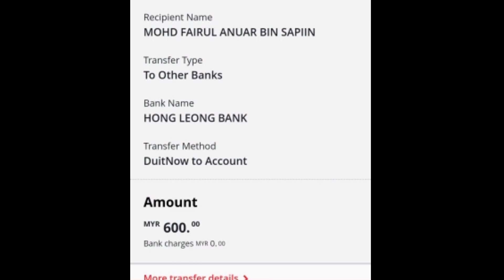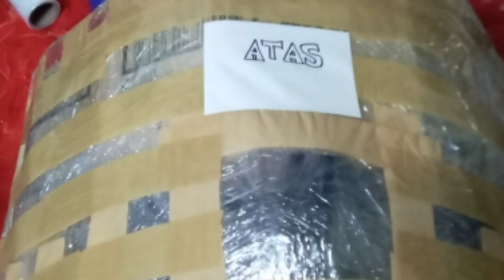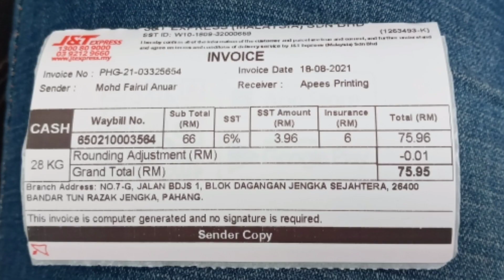Bass 22" & Tom 12" SOLD | Barang Muzik Murah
2 barang,di pos ke Selangor